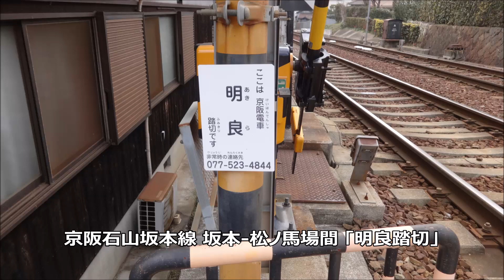「明良踏切」 京阪石山坂本線 Railroad Crossing "Akira"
坂本-松ノ馬場間には4つの踏切がありますが、そのうち最も坂本寄りにある踏切がこの「明良(あきら)踏切」です。通過する列車は京阪600形601Fです。2015年1月撮影。

Keihan Electric Railway Ishiyama-Sakamoto Line
This Railroad Crossing is between Sakamoto Station and Matsunobamba Station.